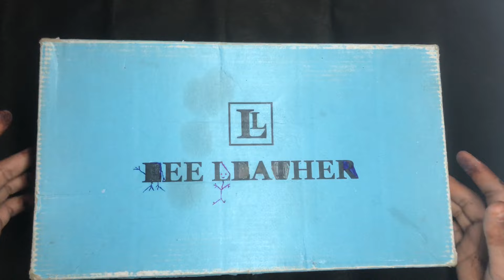Barbie doll miniature kitchen set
mini kitchen,
kitchen toys,

barbie,
barbie sisters,
princess barbie,
barbie dollhouse,
barbie dolls,barbie
barbie videos,

miniature kitchen,
barbie dreamhouse,
barbie family,
barbie makeup,set up,
barbie makeover,
barbie closet,
barbie show,

mini kitchen,kitchen,
kitchen playset,

barbie dress,
barbie life in the dreamhouse,
barbie

miniature kitchen set unboxing & review barbie,barbie doll,
barbie toy,
barbie toys,
barbie house,